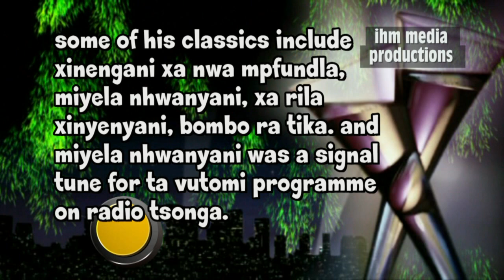Etlelani hiku rhula kokwani samson mthombheni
The xitsonga music legend